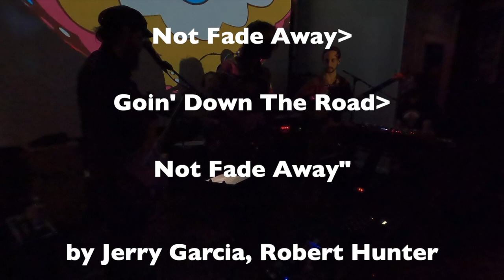"St. Stephen/Not Fade Away/Goin' Down The Road" (Grateful Dead Cover) DeadEye LIVE from Lockhart, TX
"St. Stephen/Not Fade Away/Goin' Down The Road/Not Fad Away" by Garcia/Lesh/Hunter/Holly performed by DeadEye LIVE from Commerce Hall in Lockhart, TX.

DeadEye is:
Joe Faulhaber - Lead Guitar and Vocals
Keither Perkins - Rhythm Guitar
Trevor Nealon - Keyboards and Vocals
Shadd Scott - Drums and Vocals
Lee Braverman - Bass